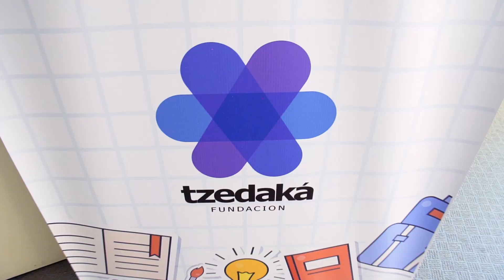Vuelta a clases con ABC | Fundación Tzedaká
Más de 170 chicos y chicas arrancaron el año felices con sus nuevas mochilas y útiles escolares que les entregamos en ABC.

En el Programa ABC de Inclusión Socio Educativa atendemos las necesidades de educación, alimentación y salud de niños y niñas entre 5 y 12 años que cursan la escuela primaria brindándoles apoyo escolar, psicopedagogía, controles de salud y contención personalizada.

¿Querés apadrinar a un niño o a un adolescente para que reciba educación, salud y alimentación?